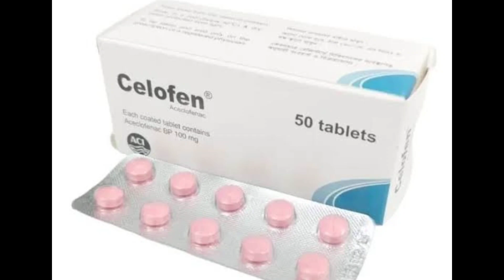celofen 100mg/aceclofenac এর কাজ কি/মাংসপেশের ব্যথা,, যেকোনো শারীরিক ব্যাথায় সেবন করা যায়